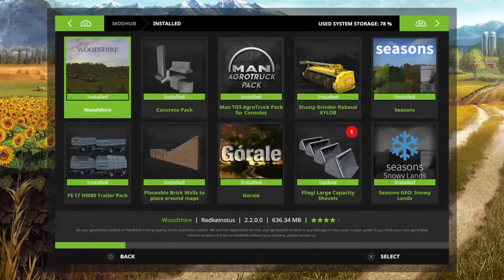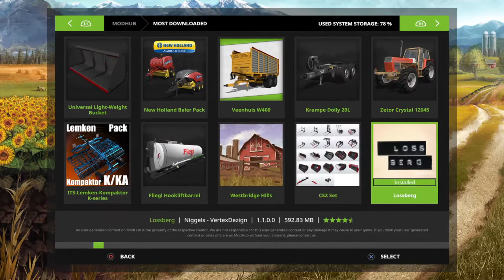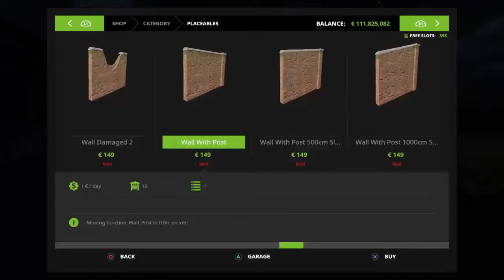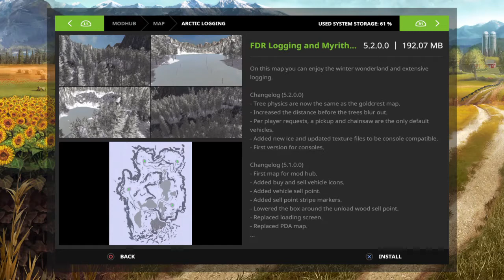CeNtErFaDeR's Live PS4 Broadcast